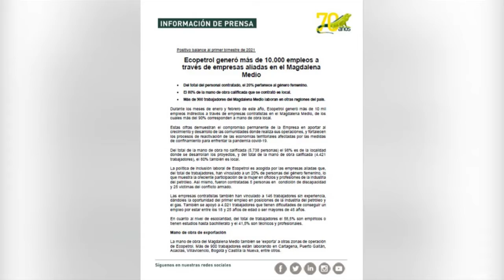Ecopetrol informó sobre empleos en la región